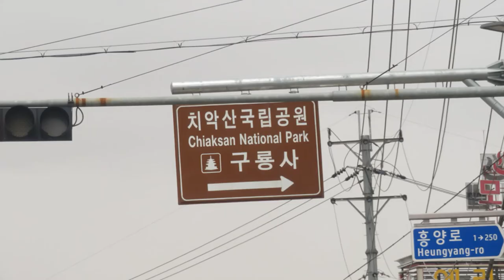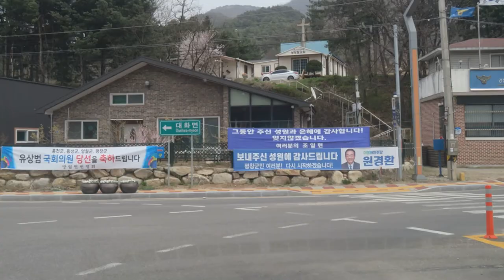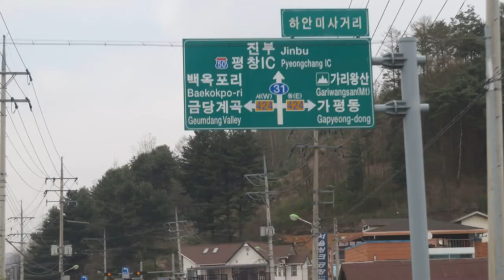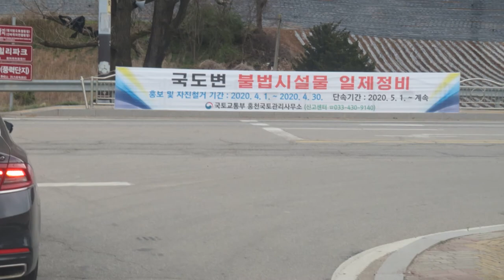여행의 기록|서울에서 평창, 평창에서 서울로 당일 드라이브.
여행은 사진 기록으로 남긴다. 20200422.
구로 출발-서해안고속도로-원주성남고속도로-새말-안흥-평창-귀로는 역으로 똑같은 길로.